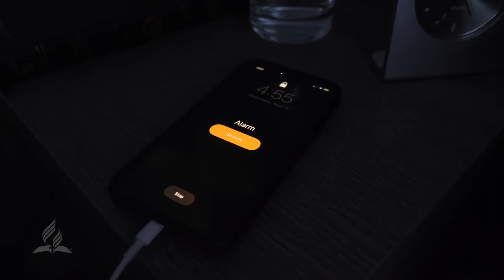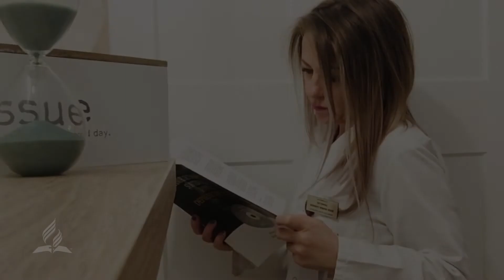MedicalHeroes (VOSTF)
À la rencontre de vrais médecins et infirmiers de 15 pays différents qui partagent leur ressenti et leur passion durant cette période difficile de crise du coronavirus.
Nous les soutenons, et vous ?